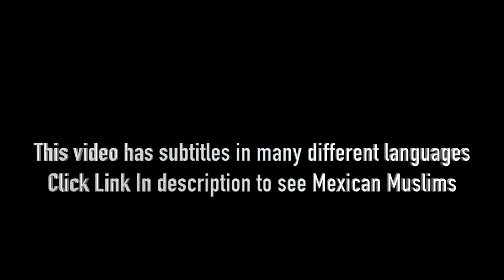The History of Indigenous Mexican Muslims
The History of Indigenous Mexican Muslims. How Indigenous Mexicans became Muslim in San Cristobal de las Casas Chiapas. Indigenous Mexicans have a history of being mistreated. The Mayan tribes of Tzeltal and Tzotzil were not allowed to enter the city of Cristobal de las Casas until the 1950s unless to work as maids. Most of the Indigenous are Catholic and some of changed to the various denomination of Christianity. In 1994 when the Zapatistas (EZLN) revolted againist the Mexican government because of NAFTA and the general mistreatment of Indigenous people in Mexico. Emir Mohammed Nafia a Spanish missionary brought Sufi Islam to San Cristobal.

BTC: bc1qz2clma47kdtp4eha22a5h8pdqpf62hv5wgcr5y
ETH:0x8D41E2ba4a4AF7Ee1bBd3a3eF8c0aBA4F565dC7C

Apple 2021 MacBook Pro
DJI Action 3
Apple iPhone 13 Pro Max
DJI Mini 3 Pro
SAMSUNG T7 Shield 2TB
SAMSUNG PRO 256GB microSD
Motorcycle GPS Garmin zūmo XT
Easy and Fast Portable Tire Inflator
Helmet Music Cardo PACKTALK Edge
Best Motorcycle ROK Straps
Waterproof Motorcycle Cover
Crocs Unisex-Adult All Terrain
Large Zip Ties Heavy Duty
My favorite Men Underwear / Boxers
Comfortable Motorcycle Grips
Compact USB C Fast Charger Sacrack 160W
DJI Action 2
Oakley Men's Sutro Sunglasses
Travel Toothbrush
Versatile Tank Saddle Bags
Travel Toiletry Bag

CODE: felixr135